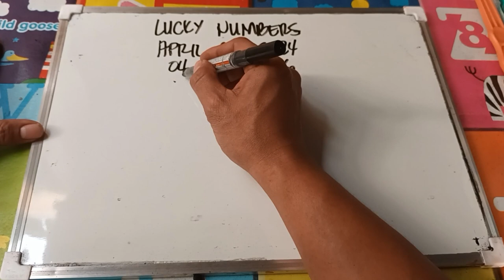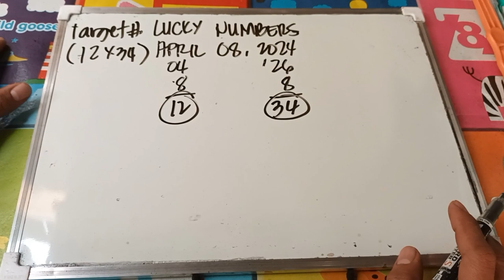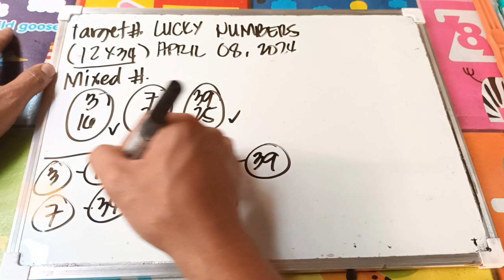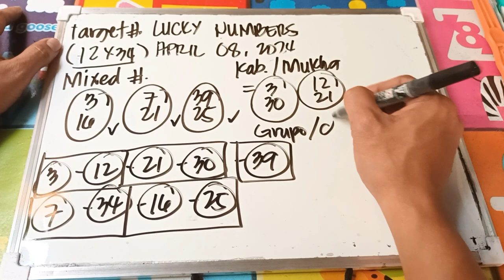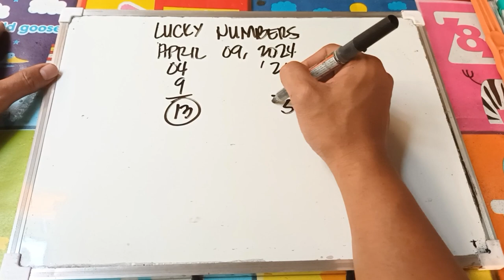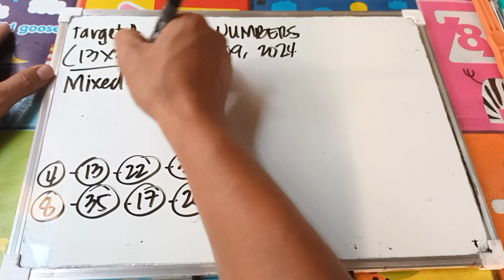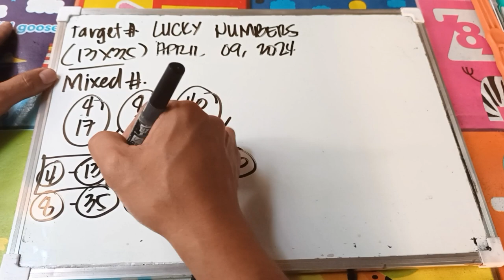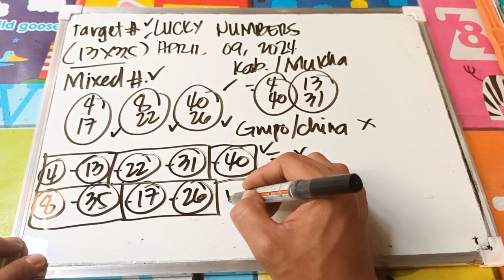LUCKY NUMBERS/ APRIL 7, 2024 & APRIL 8, 2024/ ALL DAY IN ALL LOCATIONS.